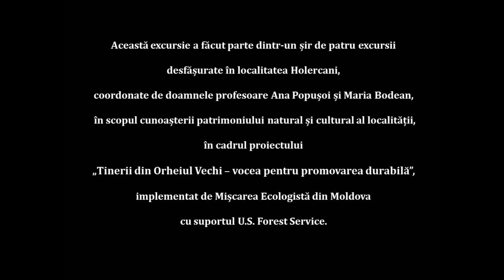Tinerii din Orheiul Vechi: Excursie la Biserica și peștera din Holercani